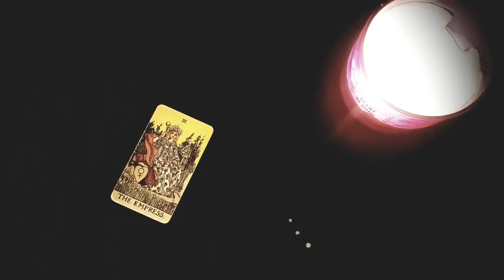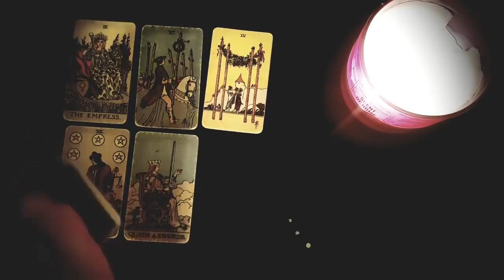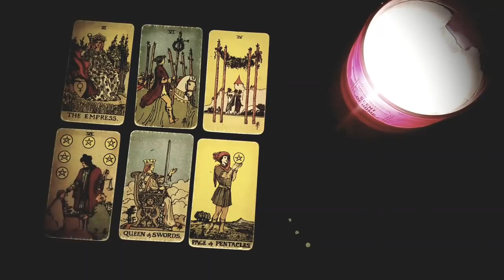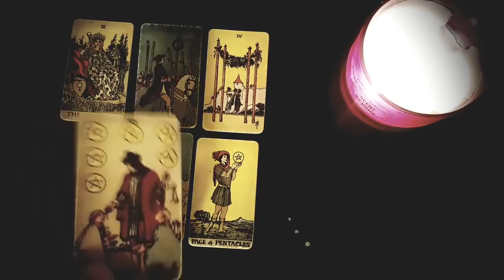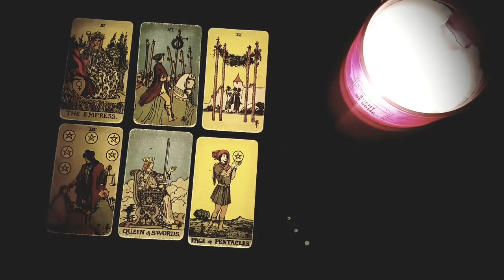CANCER 🔮🧡 ALL EYES ON YOU...YOU'RE MAKING THEM ALL CRAZY! MID NOVEMBER 2023 TAROT READING